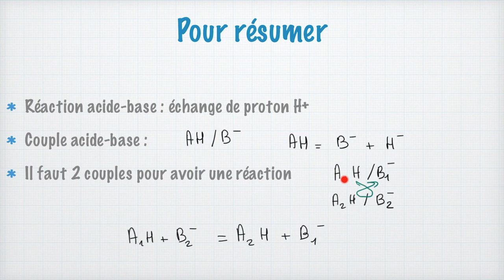Réactions acide base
Certaines familles de réaction sont au programme du lycée. Après l'oxydoréduction vue en 1ere, les réactions acide-base (ou réaction acido-basiques) sont au programme de terminale. C'est en fait des réactions chimiques où les espèce chimiques s'échangent un proton. On va donc pouvoir définir une espèce qui perd un proton (un acide) et une espèce qui capte un proton (une base), ce qui définit un couple acide/base. Et lorsque 2 couples sont en présence, l'acide du premier couple peut donner un proton à la base du second, c'est ce qu'on appelle une réaction acido-basique.